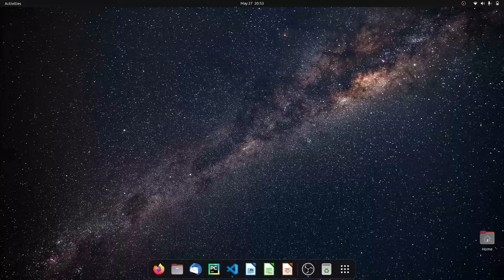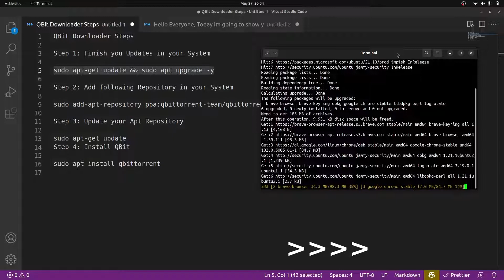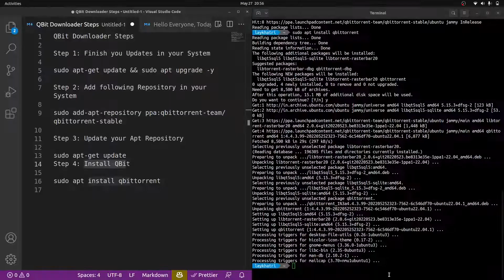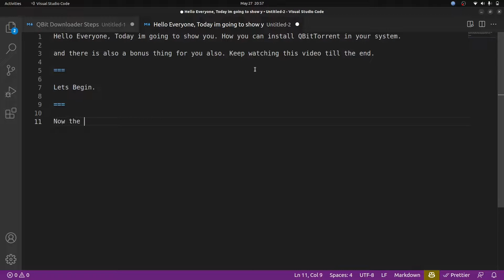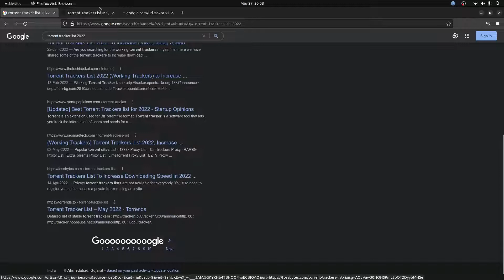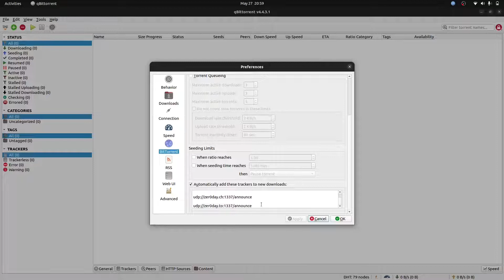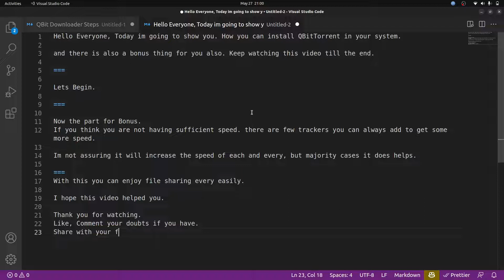How to Install QbitTorrent In Ubuntu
Hello Everyone, I'm back with another video.

Easy file sharing is always preferred so here i am with new useful video.

Steps to Install QbitTorrent

1) Update your Apt list and Upgrade your current Packages.

sudo apt-get update && sudo apt upgrade -y

2) Add PPA of QBitTorrent

sudo add-apt-repository ppa:qbittorrent-team/qbittorrent-stable

3) Install QbitTorrent

sudo apt install qbittorrent

There's a bonus in video for you. Excited to see?

Watch the video till the end. It will be a worth awesome bonus.